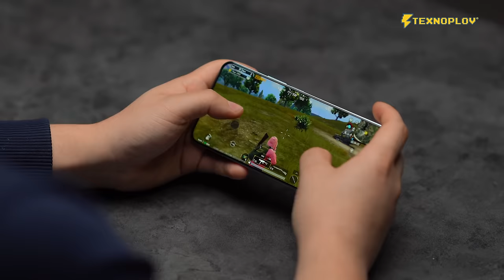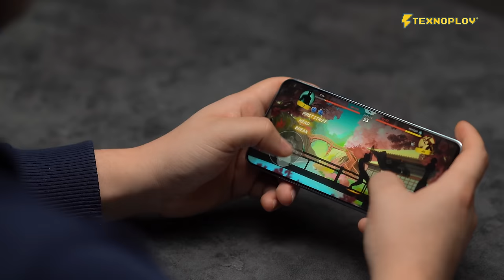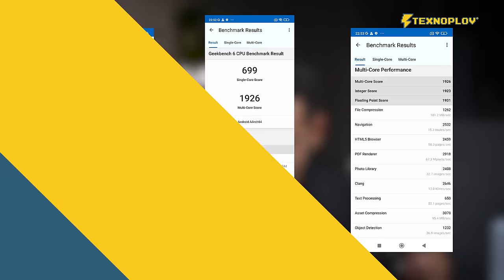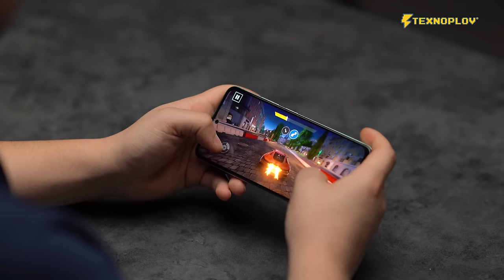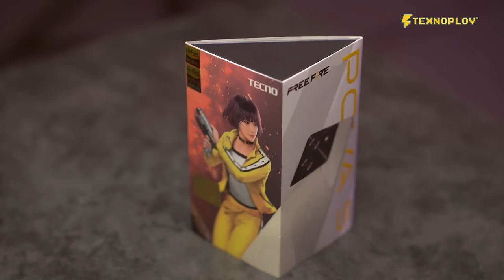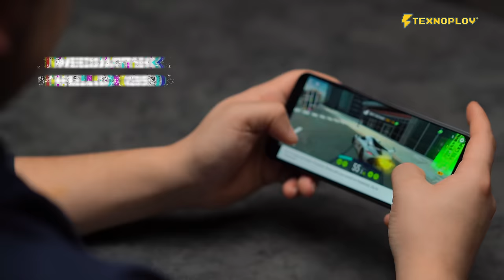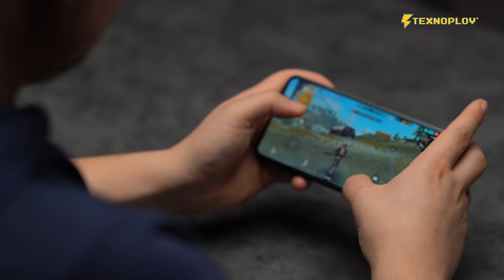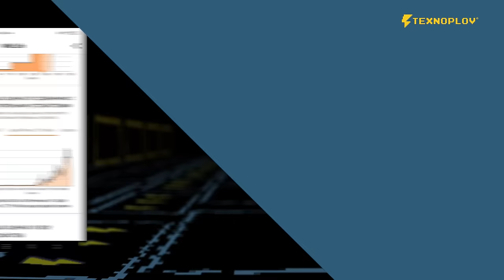TOP-5 arzon telefonlar 2023 | TEXNOPLOV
Tecno Camon 20 Pro (Chegirmani aktivatsiya qilish uchun promokod 014E9-CAM20PRO ishlating)

00:00 - Kirish
00:40 - Honor X8 A
05:21 - Redmi Note 12S
10:07 - Realme 11
13:59 - Tecno Pova 5
18:35 - Tecno Camon 20 Pro